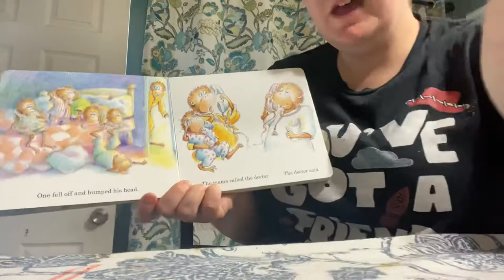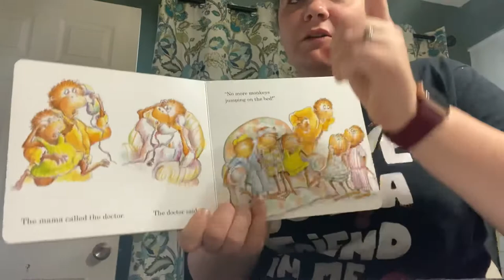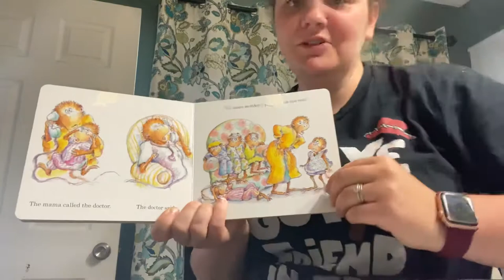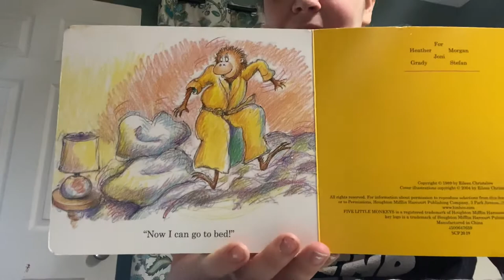Five Little Monkeys